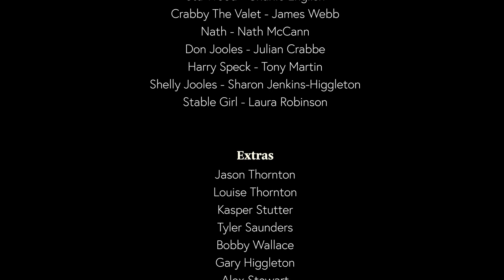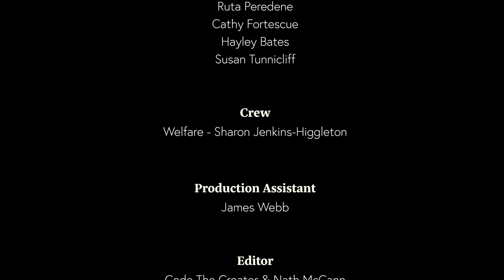Galloping Gambling Gangsters - Short Film Pilot Episode